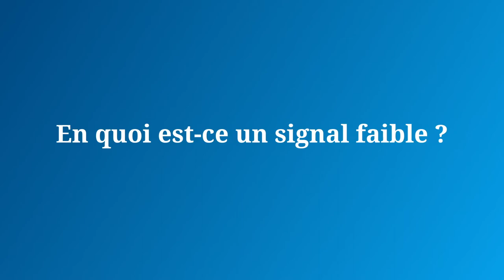Avant-Première - 1er signal faible - Rencontres de novembre 2020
Premier signal faible pour les RencontresProspectiveIndustries de novembre 2020. Veuillez découvrir, à travers cette vidéo, le 1er signal faible "La gestion de l'incertitude : un investissement pour l'avenir". N'oubliez pas à vous inscrire pour les prochaines rencontres